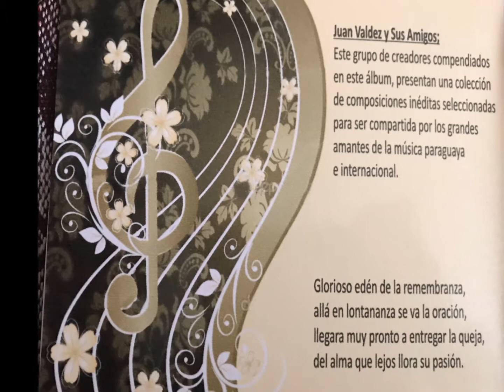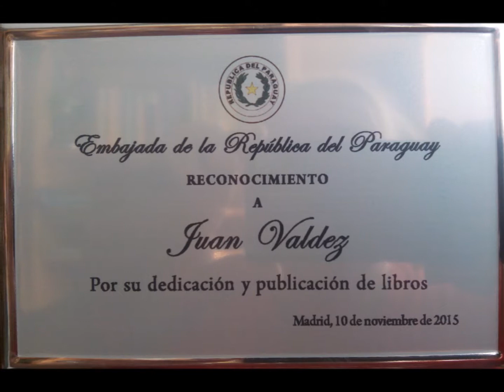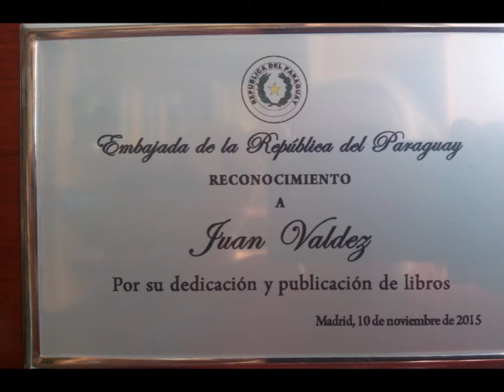EL TRENCITO HISPANO - JUAN VALDEZ & SUS AMIGOS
JUAN VALDEZ & SUS AMIGOS
1-DELIRIO FEBRIL/JUAN VALDEZ &MIGUEL A MARTINEZ
2-MELODY CECILIA/JUAN VALDEZ & OSVALDO SOSA
3-NOVIA ETERNA/JUAN VALDEZ &OSVALDO SOSA
4-CUMPLEAÑOS DE  LA FLOR/JUAN VALDEZ
5-DIOSA DEL QUERER/JUAN VALDEZ